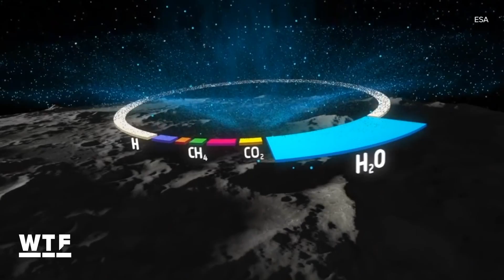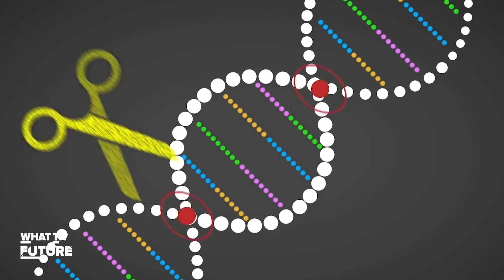Mining moon rocks to reach deep space | What The Future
The European Space Agency (ESA) has several lunar missions in the works, all aimed at extracting the moon's natural resources to help get humans deeper into space.  We also take a look at a brand-new 20-story parking garage that parks your car for you, and the ethics of gene-editing human embryos and cloning mentally ill monkeys.